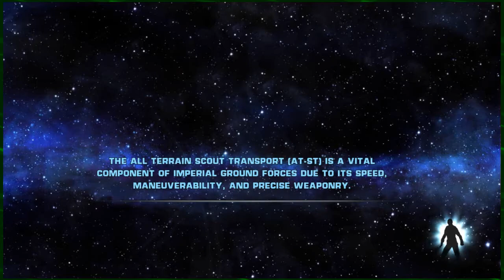Clinical Error | Ankford Plays: Star Wars The Force Unleashed Blind | Part 7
I guess we're on our own now. Well, not that we weren't on our own before. Vader hasn't turned out to be the brightest protector of pupils around.